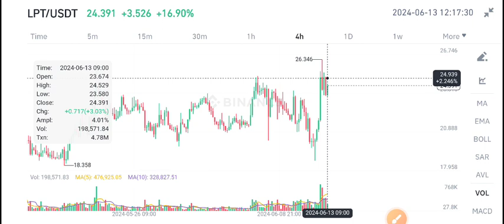LPT Coin Price Prediction! Livepeer LPT News Today